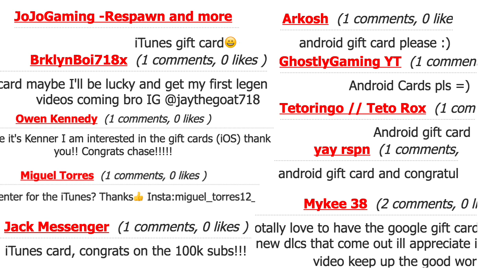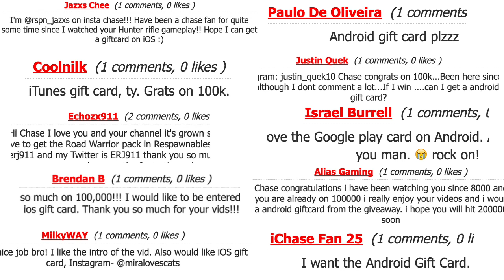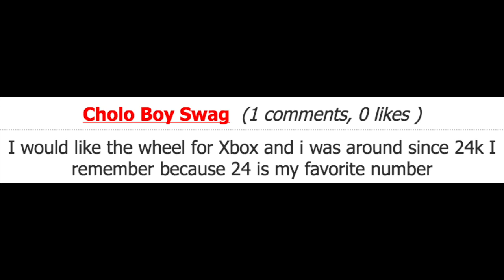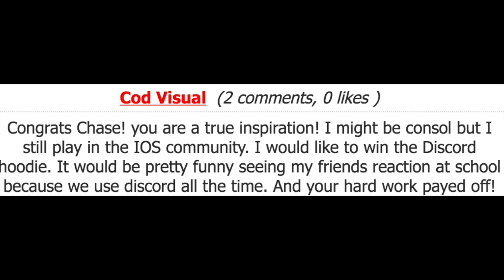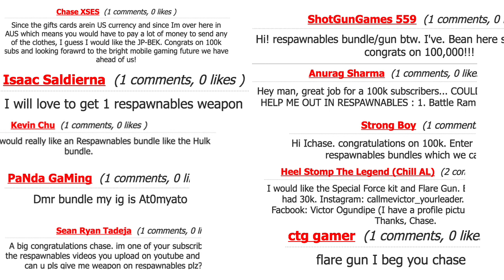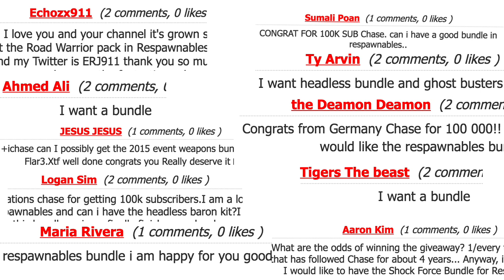Giveaway Winners - Congratulations - From Thank You for 100,000 video